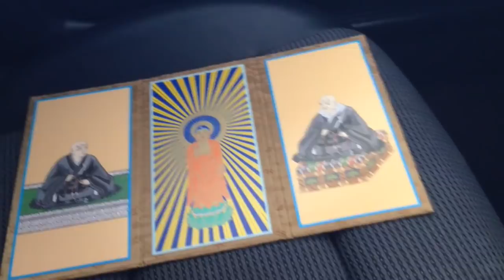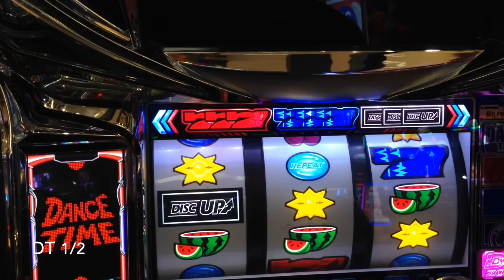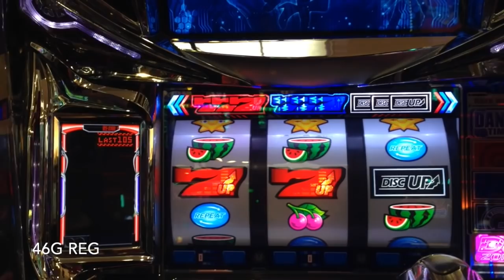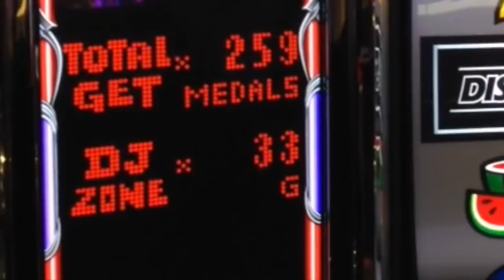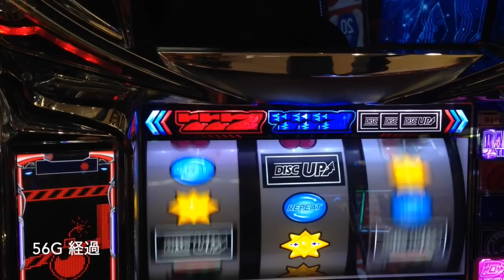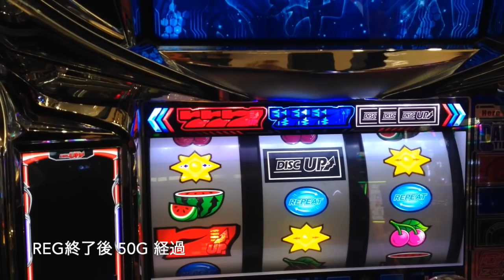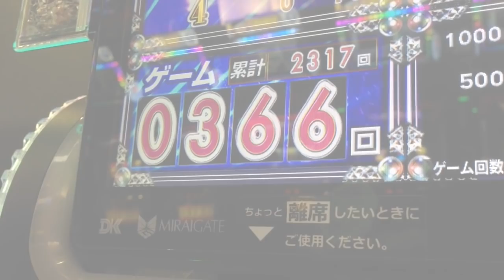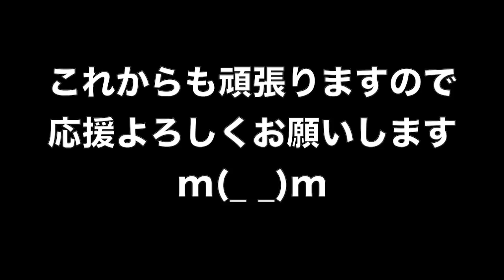ペラポンからのあの出目がついに…ビタ押し精度95%で挑む６月初戦！ １ヶ月ディスクアップ生活 #７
１ヶ月ディスクアップ 生活第７弾！
６月第１戦目の勝ちにこだわる大事なスタート！
朝イチリセットからの魔界モード滞在ディスクを前にして攻めるビタ押し95%のヒムロック
BIG確率激悪だが企画終了時には収束するのか!?

YYYYEEEEEESSSSSS!! (*ﾟ∀ﾟ*)